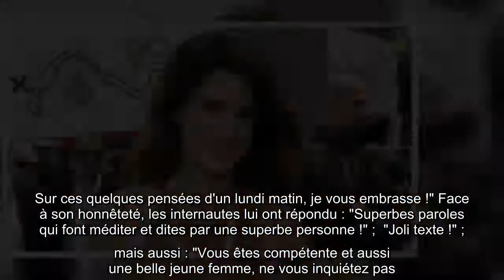Lundi 15 février 2021, Marion Jollès a fait des confidences sur sa carrière de journaliste via son c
Lundi 15 février 2021, Marion Jollès a fait des confidences sur sa carrière de journaliste via son compte Instagram. Si l'épouse de Romain Grosjean semble sûre d'elle, elle a confié à ses abonnés...

Lundi 15, février 2021 Marion Jollès a, fait, confidences, carrière, journaliste, compte Instagram, Si, épouse, Romain Grosjean